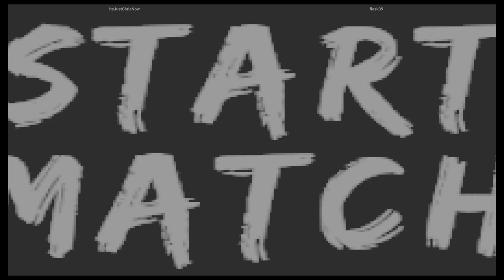Sakura Wars Columns 2 - ItsJustChrisNow VS flesk39 🇺🇸🇺🇸 Fightcade 2 flycast_dc_sakurawarscolumns2eng